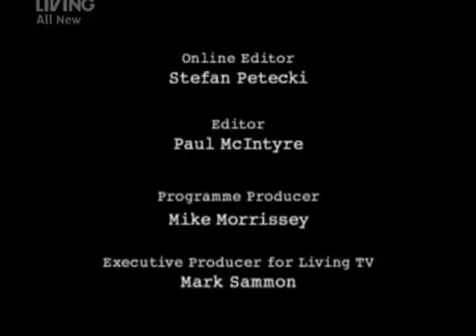M.H - Midsummer Murders EP.04 Part 5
Midsummer Murders EP.04 was in Kent. Copyright of Antix Productions.